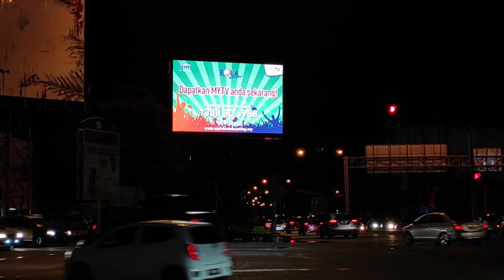Jalan Teluk Sisek Kuantan Pahang Digital Out of Home Advertising Malaysia LED Screen Advertising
Jalan Teluk Sisek Kuantan Pahang Digital Out of Home Advertising Malaysia LED Screen Advertising increases brand familiarity for the commercial and heightens viewer interest. Additionally, placing advertisements on the Jalan Teluk Sisek Kuantan Pahang Digital Out of Home Advertising Malaysia LED Screen Advertising helps the target audience become more familiar with the business. As a result, the advertisement can successfully convey the content messages to the general population.